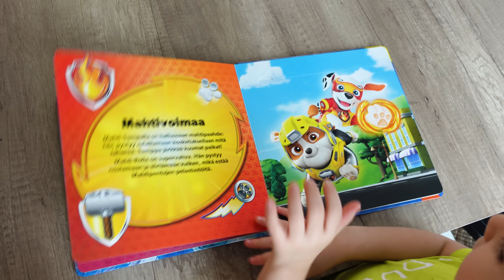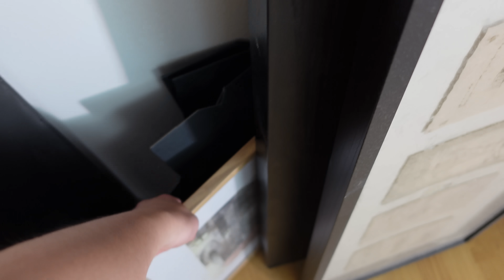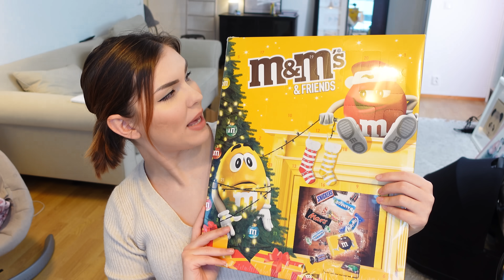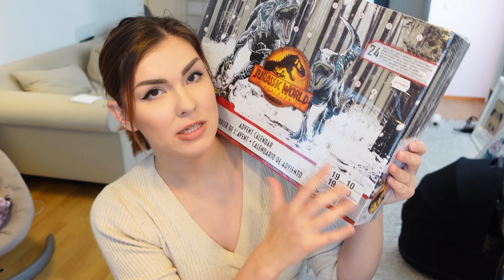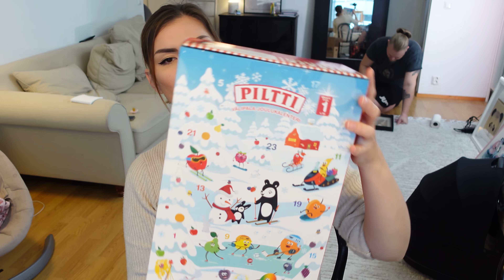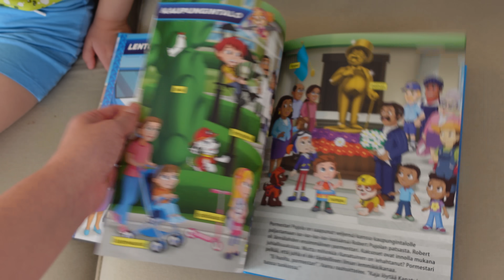LASTEN JOULUKALENTERIT & VIKAT MUUTTOVALMISTELUT 😍 MY DAY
VIKA VIIKKO VANHASSA KODISSA! 😍 Videolla käydään tutustumassa uuteen päiväkotiin, pakataan ja esitellään lasten joulukalenterit 2022. Kaupallinen yhteistyö Otava

Lisää valikoimaa löytyy Suomalaisen kirjakaupan sivuilta! ✨

JOS TYKKÄSIT VIDEOSTA:
👍 Nosta peukku
Kiitos, reagoinnit merkkaa paljon 🙏